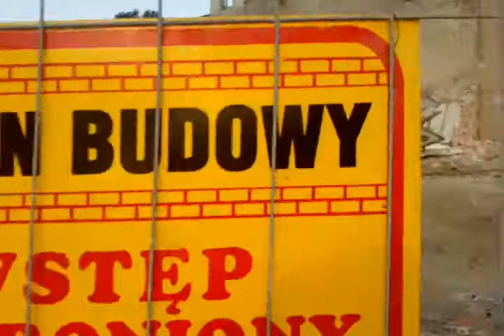Zburzenie Kina Słońce w Żyrardowie - 16-07-2010 r. - obywatelskizyrardow.pl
Zburzenie Kina Słońce w Żyrardowie - materiał zrealizowany przez serwis obywatelskizyrardow.pl - 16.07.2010 r. Można komentować na forum - forum.obywatelskizyrardow.pl